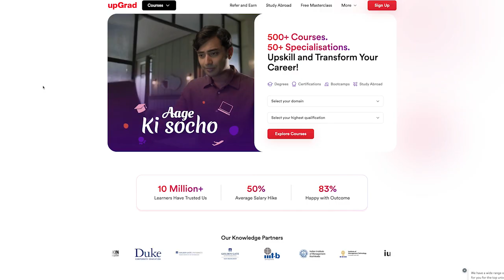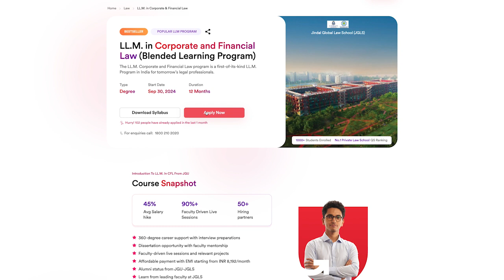Soft Skills for Corporate Lawyers Part 6: Importance of Verbal Communication Skills for Lawyers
Verbal communication is a vital skill for every lawyer, enhancing client relationships, courtroom performance, and team collaboration. By developing these skills, you can ensure greater success and impact in your legal career.
Welcome back to upGrad! In today's video, we delve into the importance of verbal communication skills for lawyers. Effective communication is a crucial soft skill that significantly impacts a lawyer's success in various aspects of their profession. Join us as we explore why mastering verbal communication is vital for every legal professional.

*Building Client Trust:*
- Learn how clear and empathetic communication can foster strong client relationships.
- Understand the importance of explaining complex legal terms and processes in an accessible manner.

*Courtroom Excellence:*
- Discover how persuasive speaking can influence judges and juries.
- Tips for presenting arguments with clarity and confidence.

*Collaborative Teamwork:*
- The role of seamless communication in effective team collaboration and case management.
- Strategies for leading and mentoring junior associates through strong verbal skills.

*Negotiation and Mediation:*
- Techniques for effective negotiation and conflict resolution.
- Utilizing verbal strategies to achieve favorable settlements.

*Why Verbal Communication Matters:*
- Clarity: Essential for conveying legal concepts and procedures to clients and colleagues.
- Persuasion: Critical for arguing cases and influencing courtroom outcomes.
- Trust Building: Establishes strong client relationships and professional credibility.
- Efficiency: Facilitates smooth teamwork and case management within law firms.

*Practical Tips for Lawyers:*
- Active Listening: Engage fully in conversations, providing feedback to ensure understanding.
- Public Speaking Practice: Enhance courtroom performance by practicing clear and concise argument delivery.
- Continuous Improvement: Attend workshops and training sessions to refine communication skills.

Don’t forget to leave your thoughts or questions in the comments section below.

🟢 Get industry-updated insights every week from domain experts - Check out our free masterclasses
🟢 Wish to get started with your upskilling journey? Schedule a free counselling session